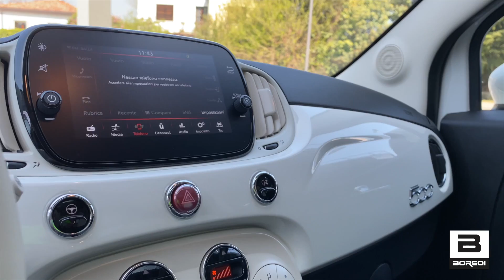FIAT 500 1.2 Lounge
Contattaci via WHATSAPP al numero 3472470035!

Le nostre sedi sono a:

🔹 ODERZO - Via Fabrizio Plinio 5 (TV)
🔹 ODERZO - Via Verdi 30/b (TV)
🔹 MESTRE - Via Ca' Marcello 75 (VE)
🔹 TREVISO - Via Castellana 39 (TV)
🔹 MUSILE DI PIAVE - Via S.S. Triestina 11 (VE)
🔹 A DOMICILIO: Grazie al nostro nuovo servizio @home i nostri consulenti alle vendite verranno direttamente a casa tua per un test drive o per una trattativa personalizzata.

Per maggiori informazioni visita o segui le nostre pagine social